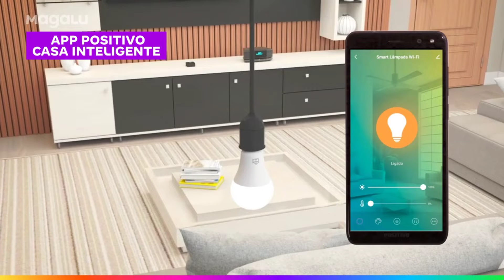CONHEÇA A LÂMPADA INTELIGENTE DA POSITIVO! AQUI NO MAGALU!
VENHA ATE A MAGALU OTTO NIEMEYER CONHECER A LÂMPADA INTELIGENTE DA POSITIVO!

MAGAZINE LUIZA OTTO NIEMEYER, 2795
PORTO ALEGRE

VENHA REALIZAR SEU SONHO
CONSÓRCIO MAGALU É PRA TUDO